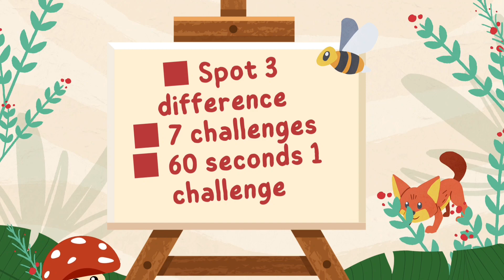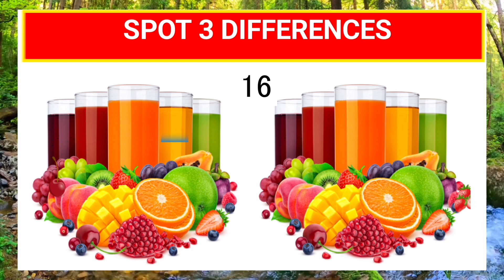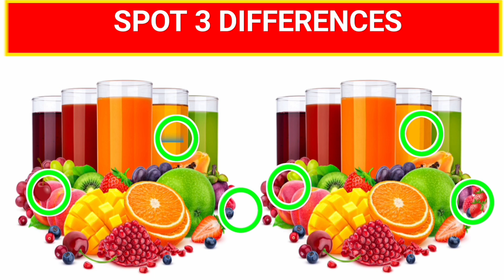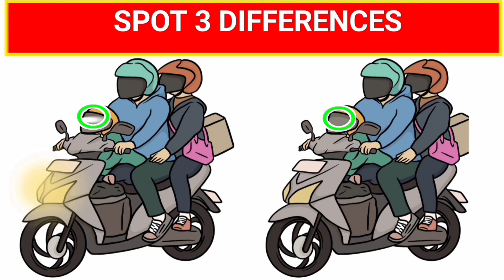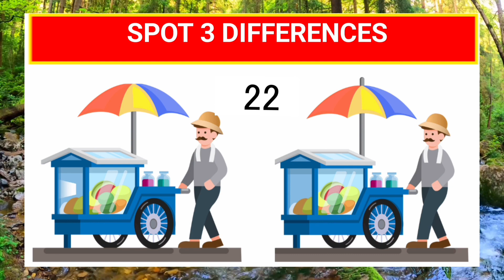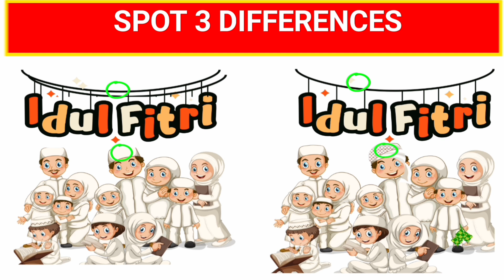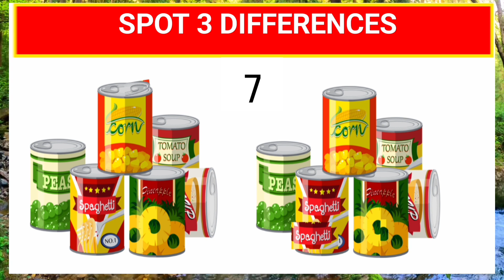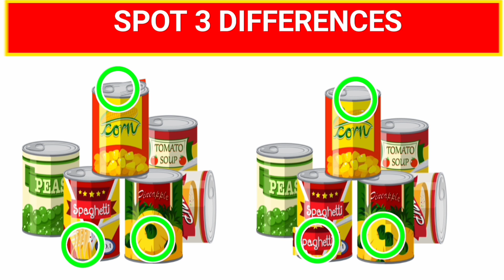Spot the difference game easy || Find the difference || Day 3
Spot the difference game easy || Find the difference